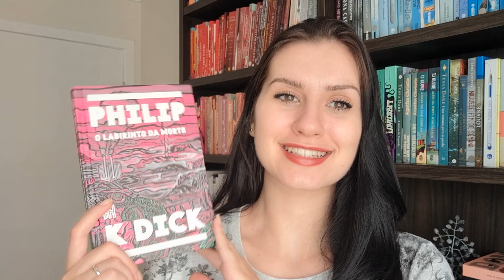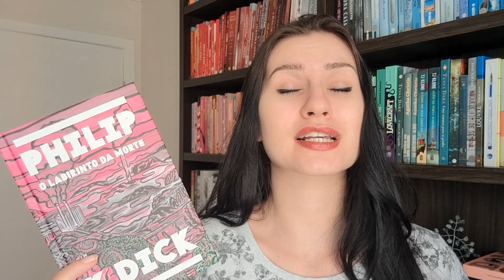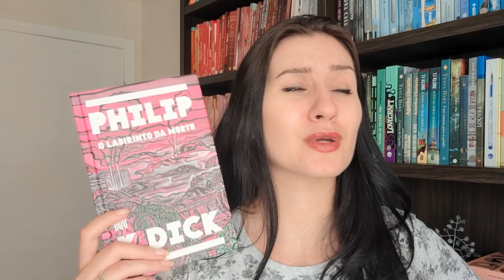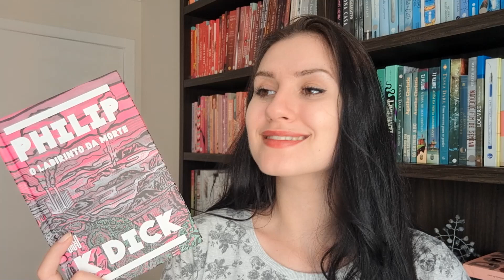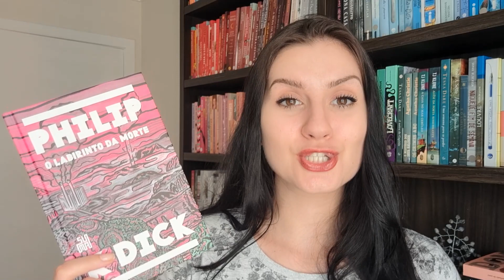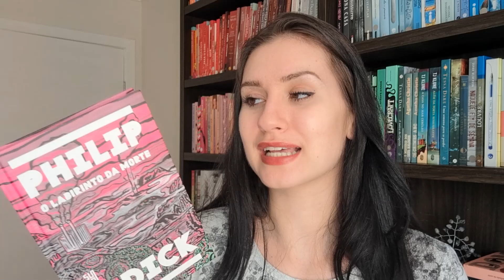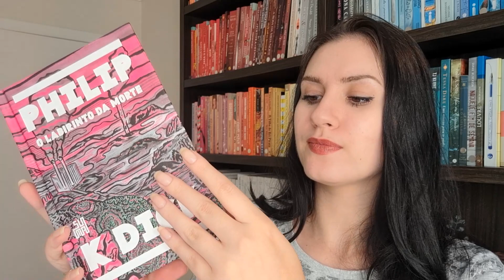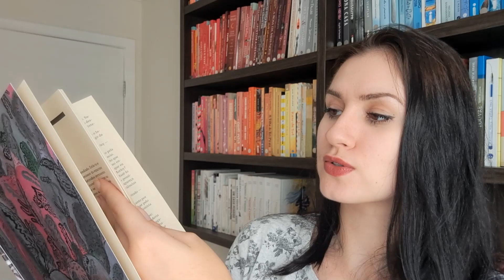O LABIRINTO DA MORTE - RESENHA | Paixão Literária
Oii, eu sou a Cath, no vídeo de hoje trouxe um livro incrível de um autor mega. O Labirinto da Morte do grande Philip K. Dick, trazido pela Suma.